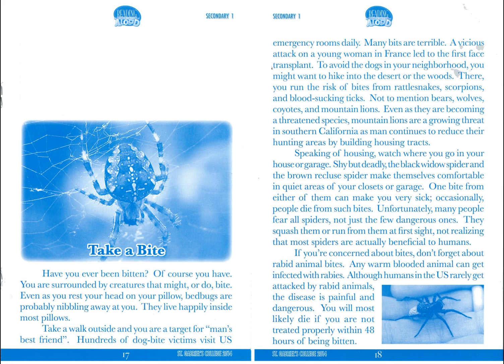10 Take a Bite